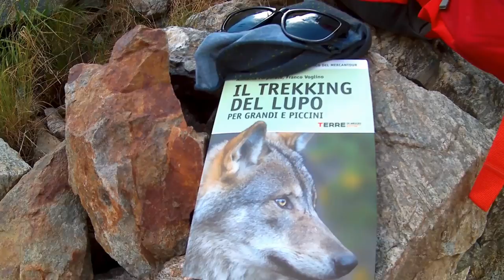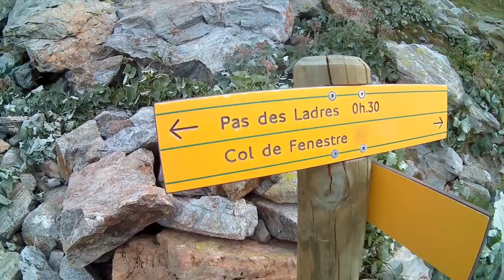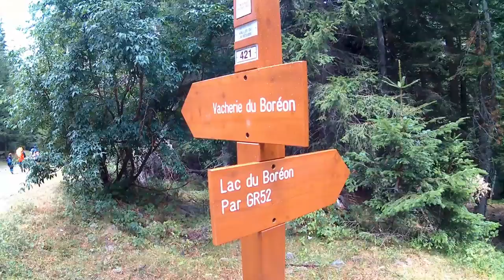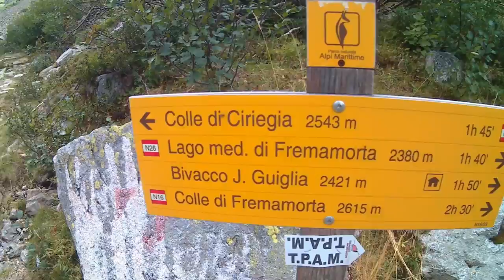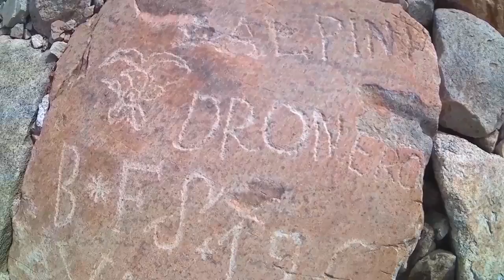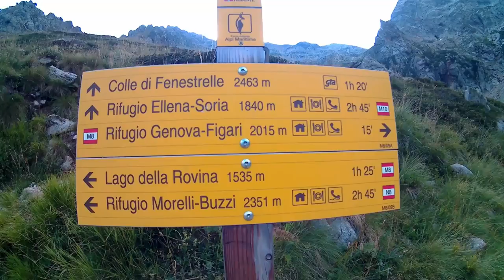Avventura in tenda lungo il Trekking del Lupo!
Trekking del Lupo. 6 giorni e 87 chilometri tra il Palco delle Alpi Marittime e il Parco del Mercantour.

☛ SOCIAL ☚

✔ Facebook Travel. EmAdventures

✔ Instagram Wedding. emanuelesorrentino_wedding